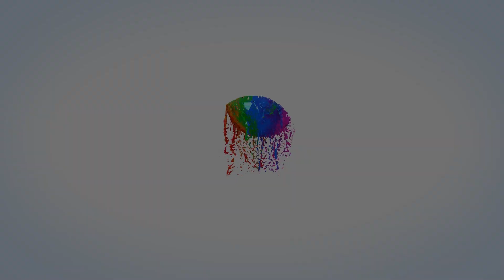8 Beautiful of Vegetable Carving Idea For Food Garnish & Art | Cucumber and Carrot Decoration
Hi guys. Here are easy vegetable carving ideas for beginners. If you're interested in vegetable carving, take a look at these simple and easy ideas to begin. This video, we make cucumber, carrot and tomatoes decorations for the food satisfying and art.

Thank you for your supported my channel!

Salut les gars. Voici des idées de sculpture de légumes faciles pour les débutants. Si vous êtes intéressé par la sculpture sur légumes, jetez un œil à ces idées simples et faciles pour commencer. Dans cette vidéo, nous réalisons des décorations de concombre, de carotte et de tomate pour la gastronomie et l'art.

Merci d'avoir soutenu ma chaîne !

こんにちは、みんな。 初心者向けの簡単な野菜の彫刻のアイデアを次に示します。 野菜の彫刻に興味がある場合は、これらのシンプルで簡単なアイデアを見て始めましょう. このビデオでは、キュウリ、ニンジン、トマトのデコレーションを作り、食べ物を満足させ、アートにします。
私のチャンネル@sumliphengを購読して、より多くのビデオを入手してください。

私のチャンネルをサポートしてくれてありがとう！

안녕하세요 여러분. 다음은 초보자를 위한 쉬운 야채 조각 아이디어입니다. 야채 조각에 관심이 있다면 이 간단하고 쉬운 아이디어를 살펴보고 시작하세요. 이번 영상에서는 오이, 당근, 토마토 장식을 만들어 만족스럽고 예술적인 음식을 만들어 봅니다.
더 많은 동영상을 보려면 내 채널 @sumlipheng을 구독하세요.

내 채널을 지원해 주셔서 감사합니다!

สวัสดีทุกคน นี่คือแนวคิดการแกะสลักผักอย่างง่ายสำหรับผู้เริ่มต้น หากคุณสนใจในการแกะสลักผัก ลองดูแนวคิดง่ายๆ เหล่านี้เพื่อเริ่มต้น วิดีโอนี้เราทำการตกแต่งแตงกวา แครอท และมะเขือเทศ เพื่ออรรถรสของอาหารและเป็นศิลปะ
โปรดสมัครรับข้อมูลช่องของฉัน @sumliheng เพื่อรับวิดีโอเพิ่มเติม